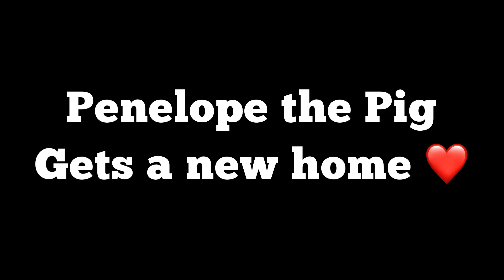PENELOPE SUE HAS A NEW HOME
In this video, Penelope the Pig goes to a new home & meets new friends!

Hi Friends,

We found a good home for Penelope, we are so happy for her.  She now has room to play &
will be able to play with friends of her own kind.  We are so very thankful that Ashley (her new mommy), is going to Love & Care for Penelope the way she needs to be.

If you like to watch animal videos, like we do, please visit this link to our

We have a mix of animal videos, that our both ours & Tim's.

Thank you everyone for your continued support on our channel, it means the world to us!